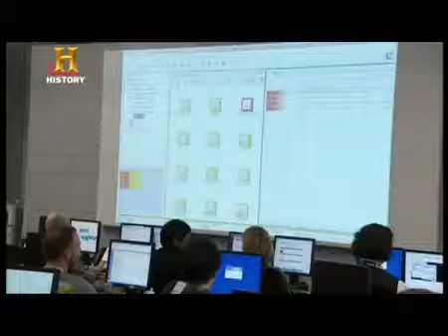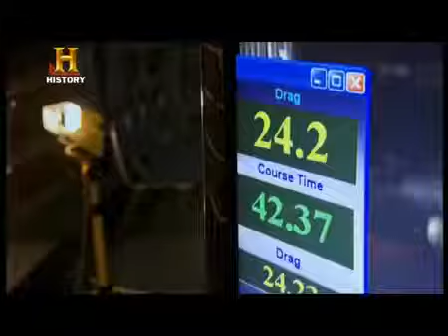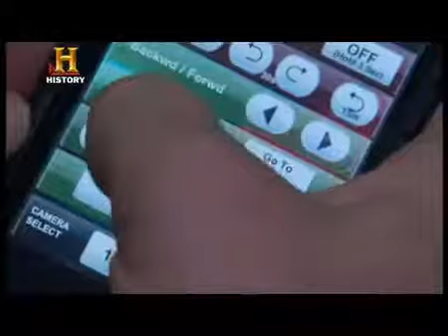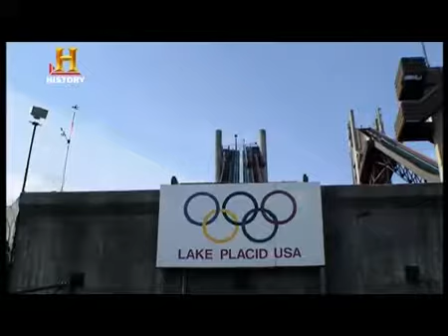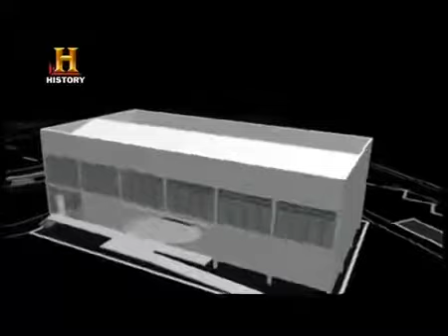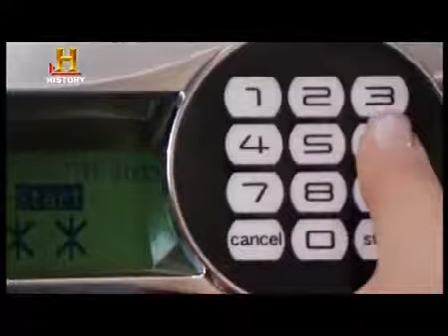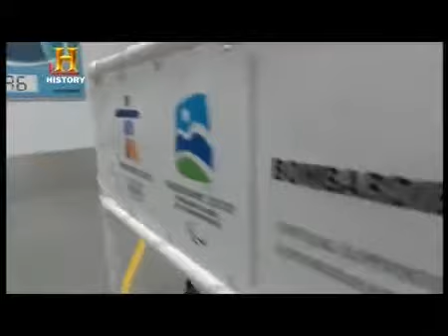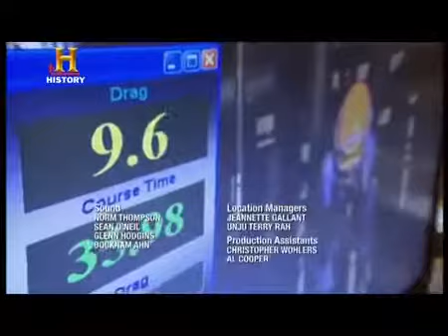Kış Teknolojisi Modern Mucizeler Belgesel